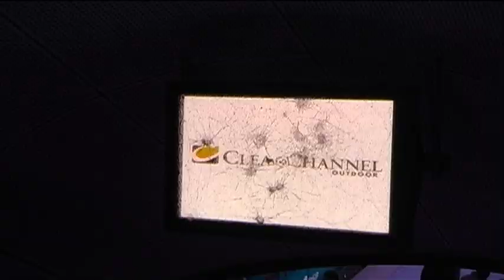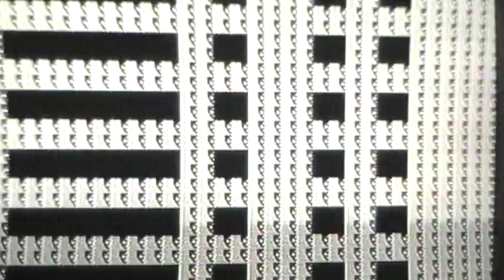Susurrus Station ~ Talking With The Wind